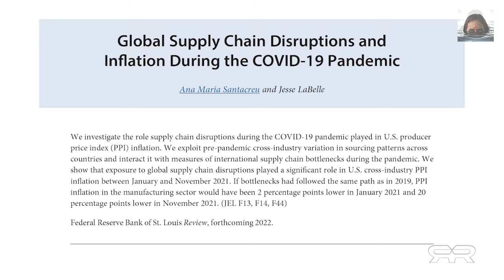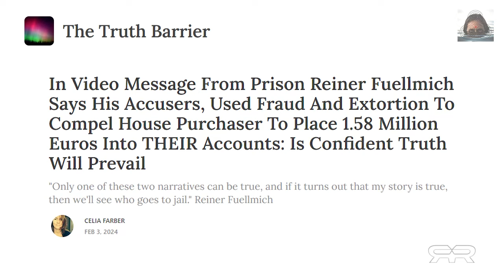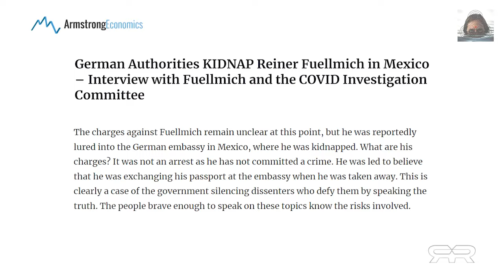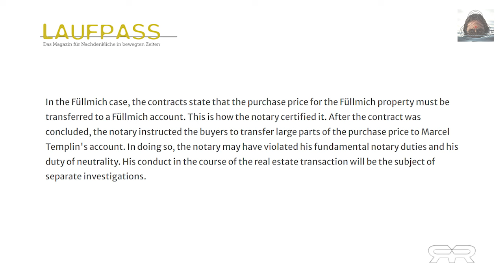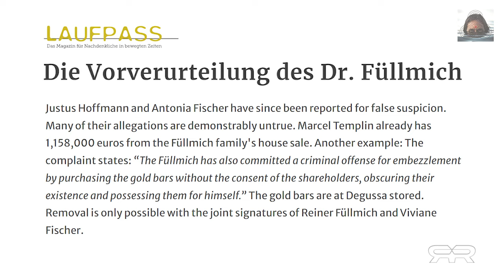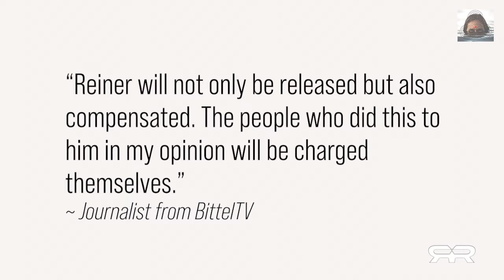Die rechtswidrige Entführung und Verfolgung von Reiner Füllmich (Reese Report - Deutsch)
"Der interne Putsch zur Sabotage des zweiten Nürnberger Prozesses."

Die deutsch vertonte Version des The Reese Report Beitrages vom 13. Februar 2024

Vollständige Links gibt es auf odysee.com oder teils als Kommentar zu diesem Video.
▬▬▬▬ Quellen ▬▬▬▬▬▬▬▬▬▬▬▬▬▬▬▬▬▬▬

▬▬▬▬ Odysee / LBRY▬▬▬▬▬▬▬▬▬▬▬▬▬▬▬▬

▬▬▬▬ Musik ▬▬▬▬▬▬▬▬▬▬▬▬▬▬▬▬▬▬▬▬▬